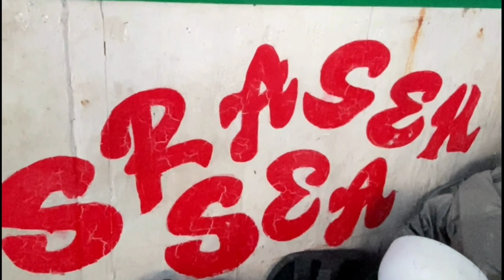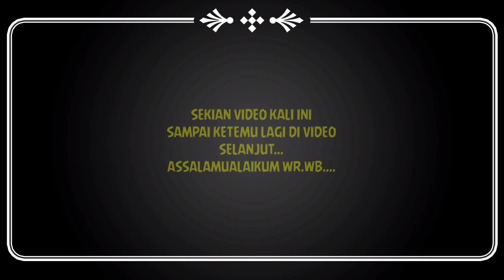PARTY ikan besar si merah RUBY || KM.SRAGEN SEA punya lokasi om.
Video ini adalah video kiriman dari Subscribers saat mancing bersama KM.SRAGEN...

Terima kasih buat kawan kawan yang sudah singgah di channel saya,video video yang saya upload adalah hobi yang paling saya senangi ( mancing ) dan ada jg video tutorial cara membuat umpan ikan mas..
Terima kasih buat kalian

FOLLOW JG YA COoooyyyy..